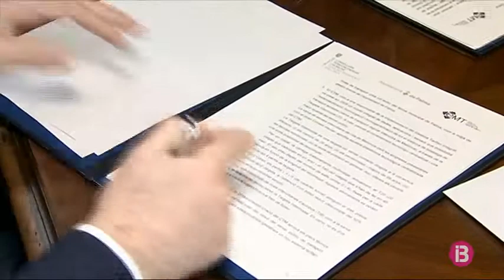Les noves concessions del TIB a Mallorca s`adjudicaran en un mes